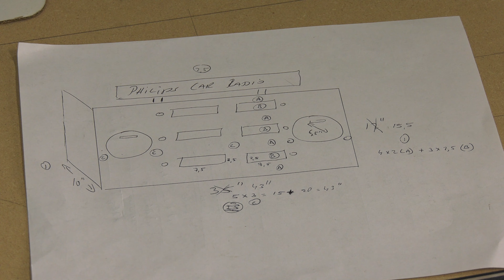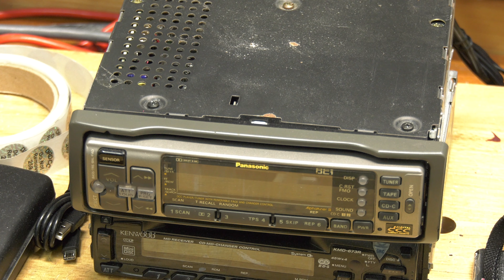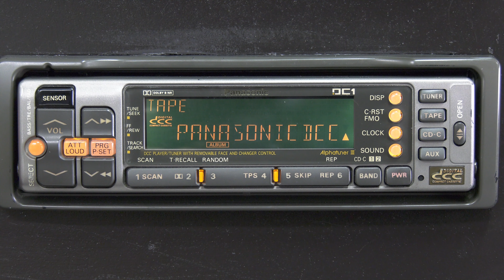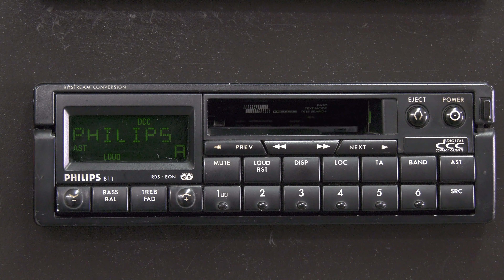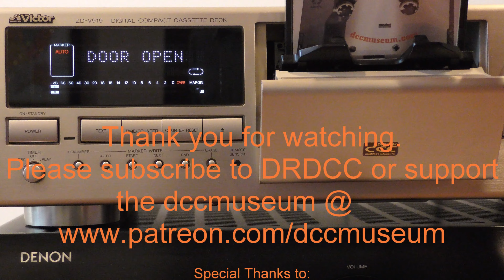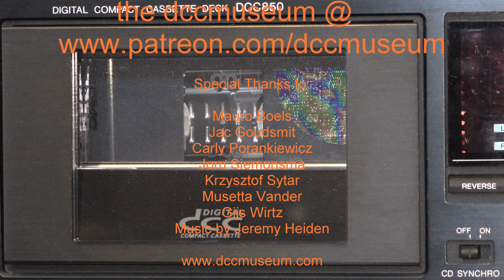The New Digital Compact Cassette Car Stereo Display at the DCC Museum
In this video we share building the cabinet for our DCC Car Collection. With the arrival of the Panasonic CQ-DC1 our collection is nearly complete and it was the perfect time to have them connected in a dedicated display.